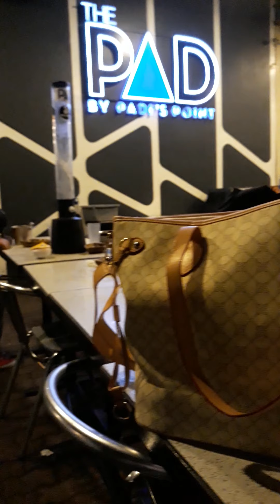Bonding w/ batch 2006